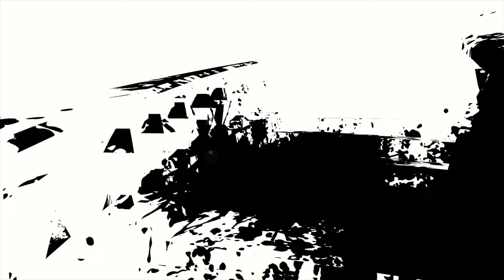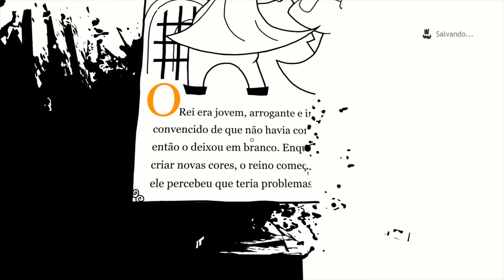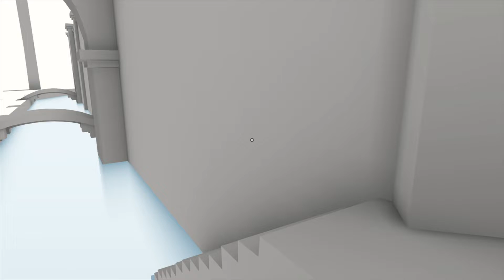The Unfinished Swan